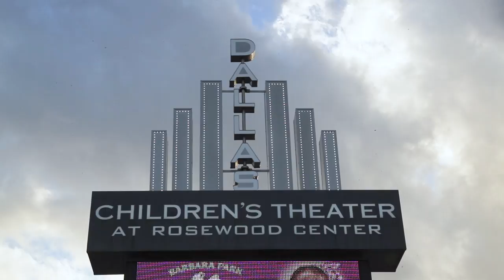Update from DCT - Paul Baker Documentary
Hey everyone,

Here's a week two/three update from the Dallas Children's Theater. We hope to raise our goal of $2,500 this week. Let's get funding!